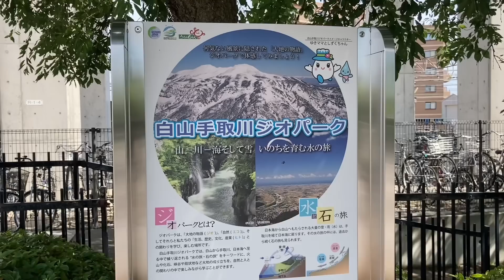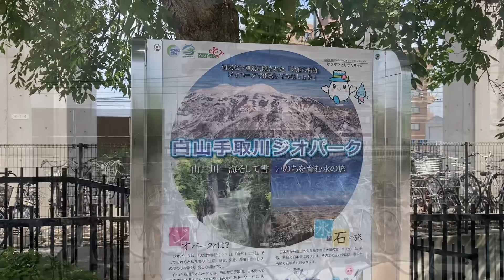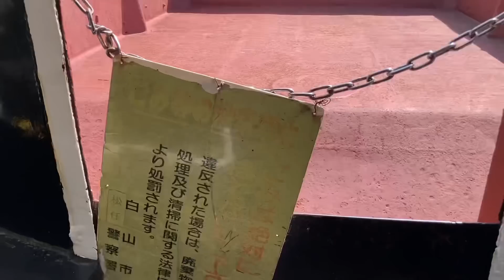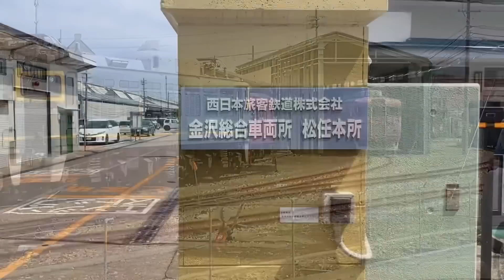廃車回送？この場で最後？国鉄分割民営化の激動の時代に大改造された車両の結末は？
今回訪れたのは石川県白山市北陸本線松任駅です、付近にはJR西日本金沢総合車両所松任本所があります。車両検査全般、仕業検査、全般検査、要部検査などが行われていますが、引退した車両解体も行われます。2021年のダイヤ改正で七尾線から営業運行を終えた415系800番台がたくさん留置されています。車両の歴史はとても深く種車は113系となります、1991年に七尾線津幡〜和倉温泉間が直流電化開業される事になりました。運用される車両は北陸本線の交流電化区間金沢〜津幡間でも運用される事から交直両用電車が必要となりました。白羽の矢が立ったのは関西地区福知山線で活躍する113系800番台電車です。改造工事費低減の為、当時直流区間で運用されている特急北近畿号の485系特急形交直流電車から交流機器を捻出。113系に搭載してを交直両用電車化する事になりました。1990から1991年にかけて3両編成11本が改造、800番台として生まれ変わりました。しかし七尾線には521系2両×15編成、合計30両が投入、2021年ダイヤ改正にて営業運行終了となりました。約半分の編成は吹田総合車両所に廃車回送されましたが、約半分が松任本所にて留置されています。この先この場で廃車解体となってしまうのか？それとも吹田総合車両所に廃車回送されるのか？それとも別の道があるのか？種車から数えると60年近い車両は静かに松任本所で眠っています。113系